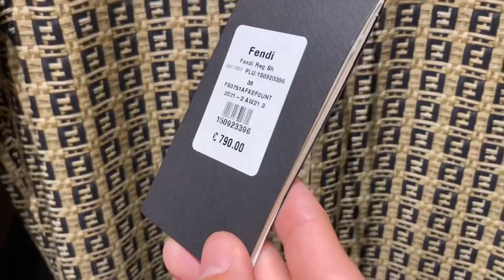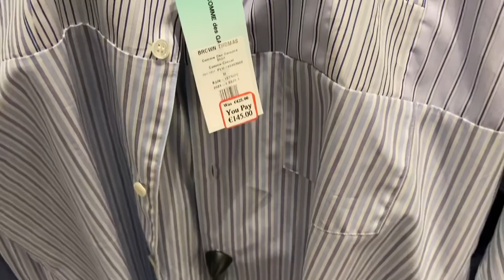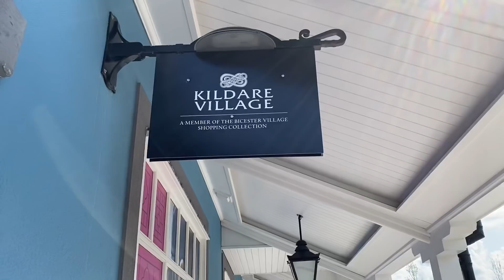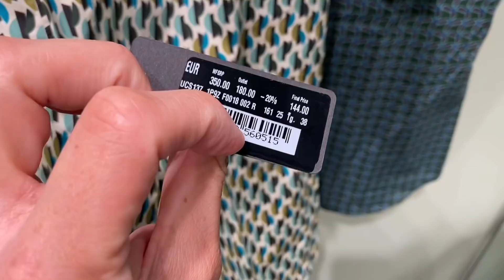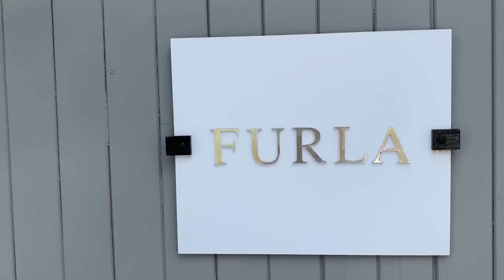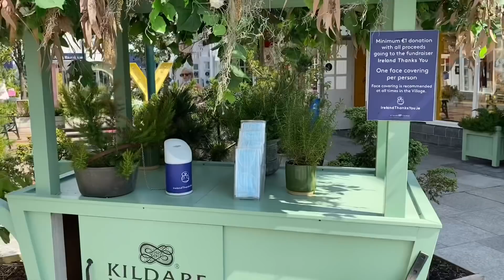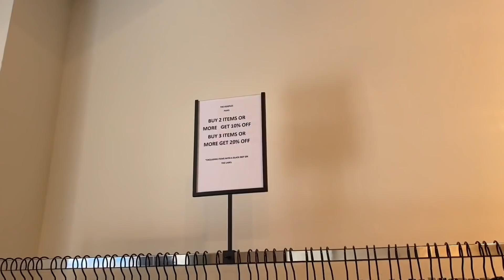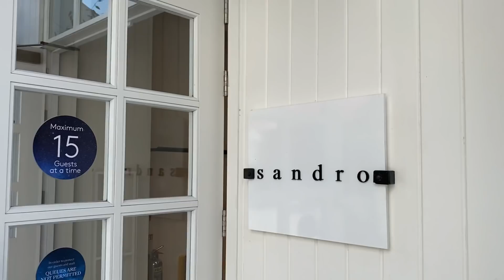Ireland โครตไม่สวย! แต่ช้อปปปิ้งมันมาก.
ไม่ค่อยมีคนพูดถึง Ireland ช้อปปิ้งดีมาก.

VDOล่าสุด:
-ดูก่อนซื้อแบรนด์เนมมือสอง ระวังโดนยำ!
-แชร์ประสบการณ์ Work and Travel รุ่นแรก! สมัย no Smart phone😝
-Beaune Burgundy ชีวิตดีที่ลงตัว ทัวร์ Chateau กินอาหารมิชลิน.